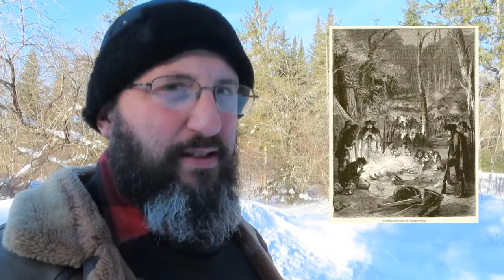Modern Patriots vs Founding Fathers - Bryan Denlinger